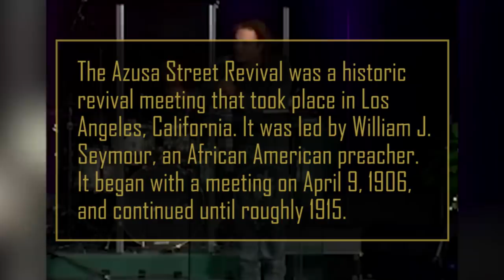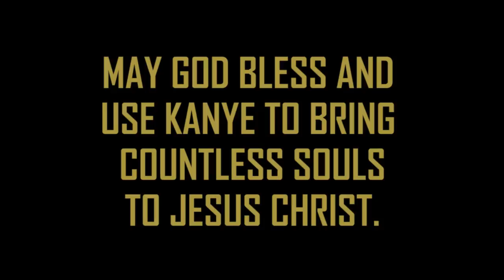Did Kim Clement Prophesy About Kanye West?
Kim Clement prophesied that a revolution would take place in California to bring people to Jesus. Did he prophesy about Kanye West's rap music album Jesus Is King?